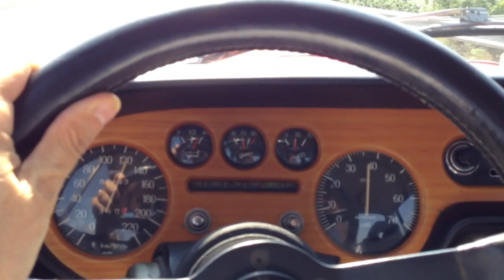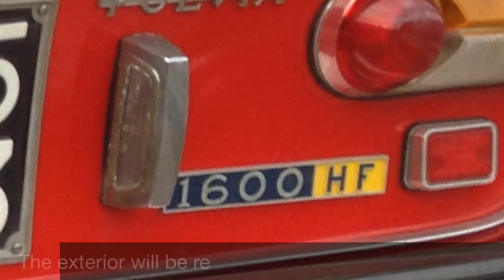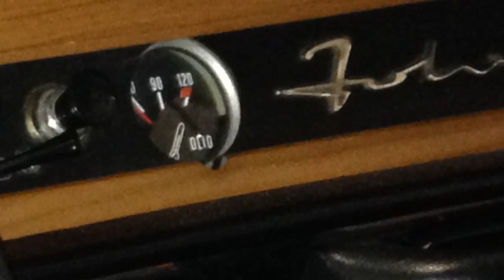Vintage Lancia Fulvia Coupé 1600 HF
(* Take a look also at my second onboard video with more sounds - Going Lancia Fulvia *).

This is my Lancia Fulvia 1,6 HF 1971 during tests and reviews after engine restoration.
The car is very funny to drive and runs very well even tough you cannot push to the maximum power the gears before 3000 kms are completed.
Carbs are smaller than standard, waiting for best tune of the original Solex 42.
The sound is fantastic, the car can be used everyday even though it's a 43 years old.